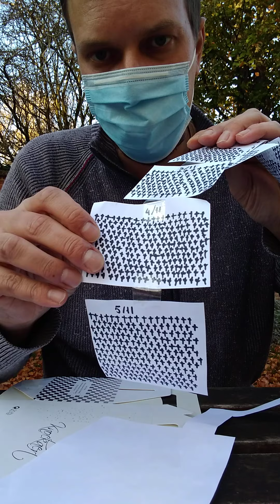2020/11/05 Coronabox ceremonie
Vandaag een ceremonietje vanuit de oude stedelijke begraafplaats. Ik was op zoek naar een bankske met tafel, maar vond er niet direct één, dan maar naar de plaats waar ik er wel één weet staan. De verkiezingen in de VS zijn nog steeds niet beslist, het is een thriller met iedere avond een cliffhanger. Weten we morgenochtend wie het wordt? En ja, corona eist hier in België elke dag weer een groot aantal levens. Jammergenoeg...